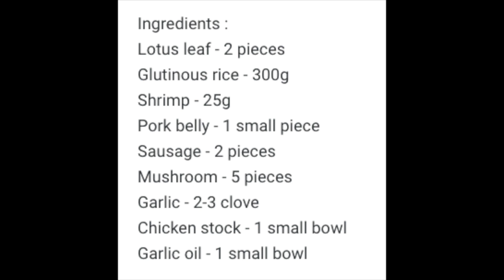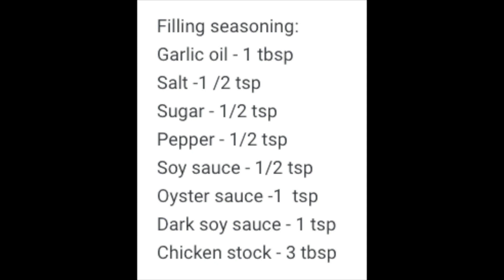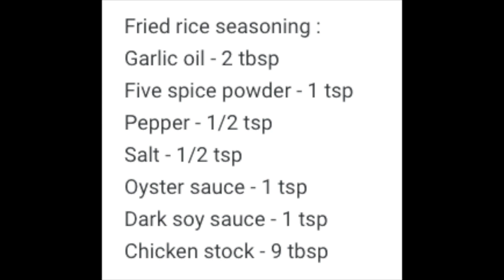荷葉糯米飯 - 公開秘方按照视频分步說明如何做出超香鑊气的糯米飯，糯米飯軟硬適中，配搭著香噴噴超級豐富的鹹香餡料，再加上荷葉的清香，真令人難以抗拒，非常美味。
Lotus Leaf Glutinous Rice 荷葉糯米飯 - follow step by step instructions of secret recipe how to cook the super delicious glutinous rice, the glutinous rice is tender and chewy, plus the very rich savory fillings with the fragrant of the lotus leaves, It is really irresistible and very tasty.
完整食譜在視頻裡面
Full recipe is in the video

00:41 - 材料
00:46 - Ingredients

3:05 - 餡料調味料
3:09 - Filling seasoning

5:16 - 炒米調味料
5:23  - Fried rice seasoning

材料 ：
荷葉 - 2 片
糯米 - 300g
蝦米 - 25g
五花肉 - 1 小塊
臘腸 - 2 根
香菇 - 5 粒
蒜米 - 2-3 瓣
雞湯 - 1 小碗
蒜米油 - 1 小碗

Ingredients :
Lotus leaf - 2 pieces
Glutinous rice - 300g
Shrimp - 25 g
Pork belly -1 small piece
Sausage - 2 pieces
Mushroom - 5 pieces
Garlic - 2-3 cloves
Chicken soup - 1 small bowl
Garlic Oil - 1 small bowl

餡料調味料 ：
蒜米油 - 1 湯匙
鹽 - 1/2 茶匙
糖 - 1/2 茶匙
胡椒粉 - 1/2 茶匙
醬油 - 1/2 茶匙
蠔油 - 1 茶匙
黑醬油 - 1 茶匙
雞湯 - 3 湯匙

Filling seasoning:
Garlic oil - 1 tbsp
Dark soy sauce - 1 tsp
Chicken stock - 3 tbsp

炒米調味料 ：
蒜米油 - 2 湯匙
五香粉 - 1 茶匙
胡椒粉 - 1/2 茶匙
鹽 - 1/2 茶匙
蠔油 - 1 茶匙
黑醬油 - 1 茶匙
雞湯 - 9 湯匙

Fried rice seasoning :
Garlic oil - 2 tbsp
Five spice powder - 1 tsp
Chicken stock - 9 tbsp